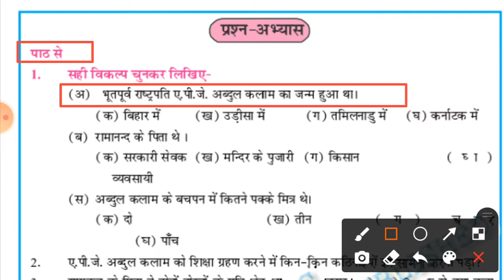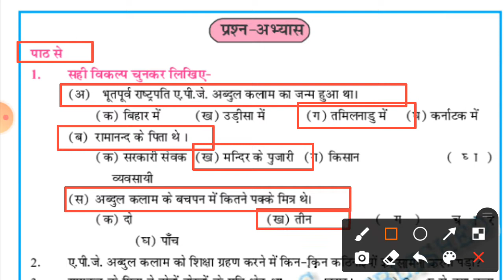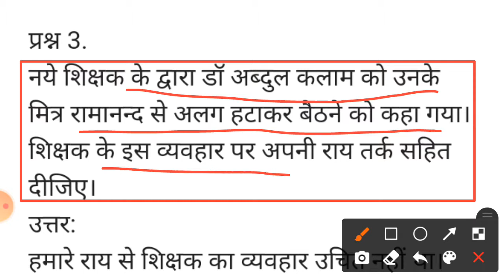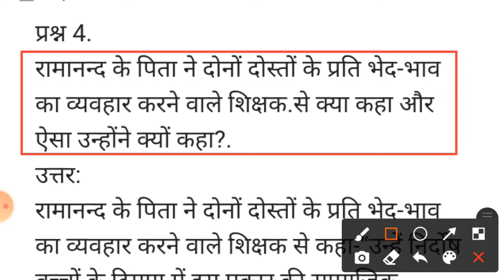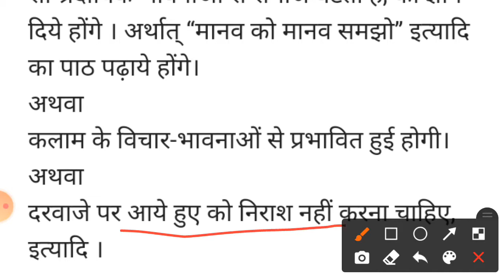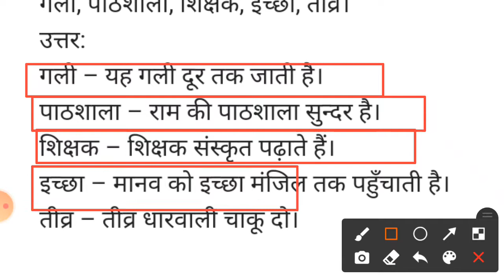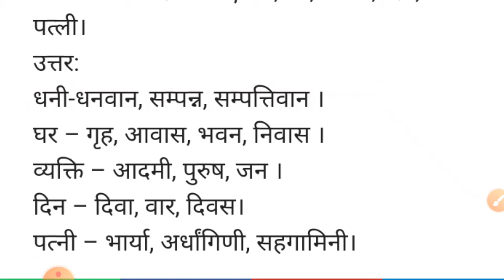class 7 hindi chapter 8 question answer |bihar board | hindi lesson 8 class 7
your qurise:-
class 7 chapter 8 hindi question answer
class 7
bihar board class 7 hindi lesson 8
class 7 hindi lesson 8 question answer
bseb
babu kubar shingh question answer
svm classes